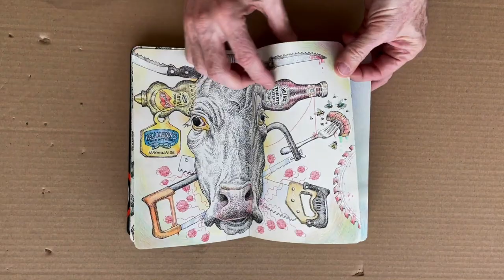Sketchbook tour of Tommy Kane's latest Moleskine.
As promised, here’s another tour of my latest finished sketchbook. Not to be confused with the one I posted recently. 53 seconds of psychosis. Now it gets stuck in a drawer somewhere.